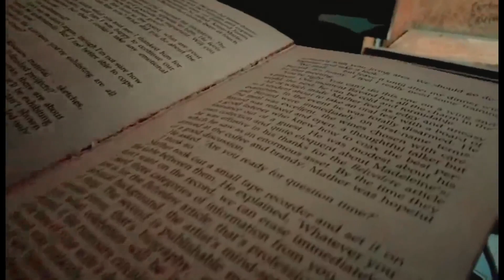The Life and Works of Jose Rizal BSED Filipino Group 2 "The Trailer"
Subject: The Life and Works of Jose Rizal
Day/Time: TTH 1:00-2:30
School: Consolacion Community College
Instructor: Mr. Lurimarc J. Alin

Group Name/Number: 2
Members:
Cristel Mae Judaya Reyes
Edsel Ogoc
Rhelkin Avila
Crystal Marie Sunit
John Ryll Bughao
Jairus Urhiel Bitoon
Niño Montilla
Maria Elena Espera Quinaging
Jon Mark Rosal Sumarago